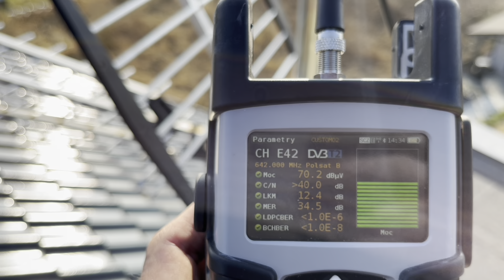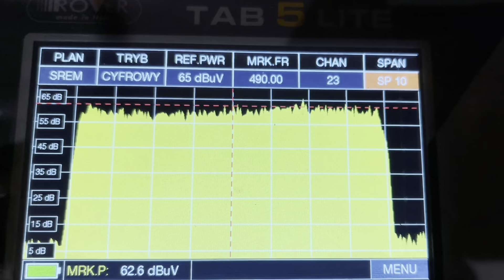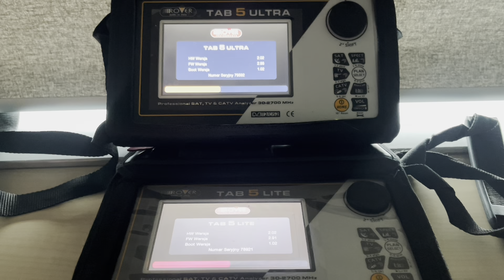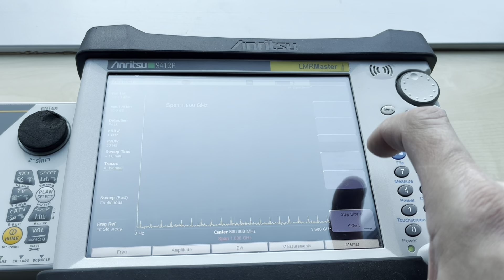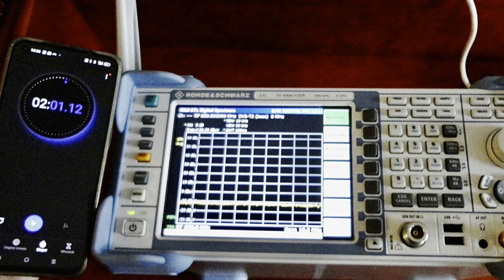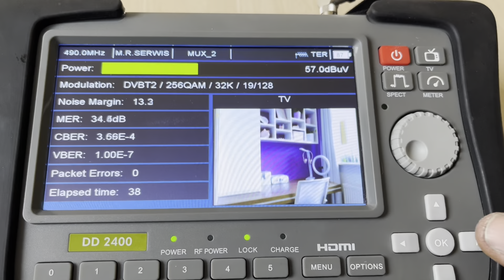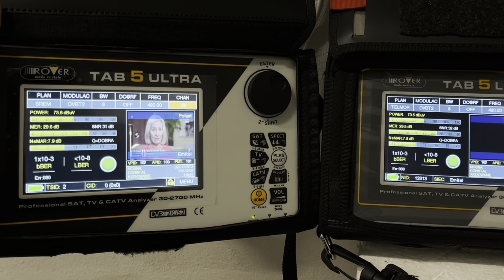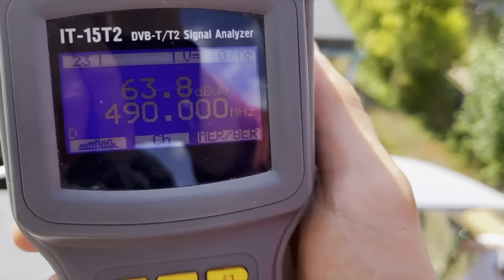Koszty sprzętów,mierniki ustawianie anten,sygnał DVB-T2, LTE - spotkanie online Telmor,Rover po roku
Mój miernik, na którym pracuje , jakby kto pytał :-) to ROVER TAB 5 LITE można go kupić z kodem „MRSERWIS”rabat 7%

Każdy 1dB zysku jest dość ważny, nawet
jeśli wydaje się, że jeden decybel to "prawie" nic. Ale decybel to jednostka proporcjonalna, bezwymiarowa, ale np. 3 dB oznacza, że antena ma dwa razy większą moc i dostarczy 1,4 razy większe napięcie.

Dla ciekawskich parametry wg normy 60728-1 ( na gniazdku końcowym )
stary standard DVB-T  minimum MER 26 dB
nowy standard DVB-T2 minimum MER 32 dB

Siła sygnału wg normy ostatniej obowiązującej z  2015 roku (na gniazdku końcowym ) :

stary standard DVB-T:
MUX 3  (TVP ipt) minimum 48 dBuV  maximum 74 dBuV
MUX 8  (wp,nowa,)minimum 51 dBuV  maximum 74 dBuV

nowy standard DVB-T2:
MUX 1,2,5  minimum  46 dBuV Maximum 74 dBuV
MUX 4   (Wydarzenia 24) minimum  48 dBuV maximum 74 dBuV

Więcej informacji o BER PWR i MER

Mierniki prezentowane w odcinku:
-Rover Tab 5 LITE
-Rover Tab 5 Ultra
-Dipol DD2400
-Deviser S30 (ciężko dostępny obecnie)
-Televes H30 Flex,Evolution,Crystal
-Amiko Miltitracker 3

I te Ciut droższe:

-Anritsu
-Promax
-Keisight
-ELT